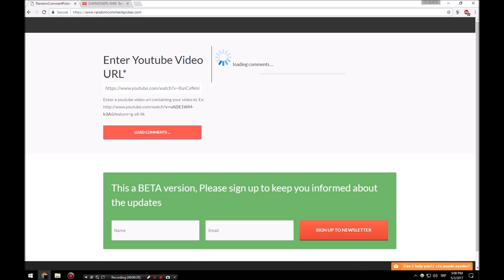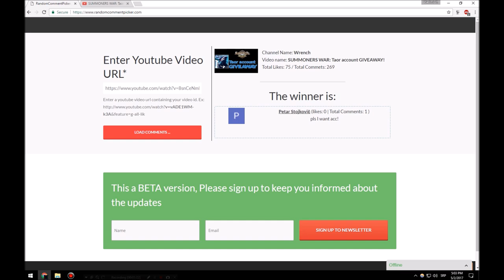SUMMONERS WAR: Taor account WINNER!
Sorry for such a late draw, I had some things in life keeping me away from making this video!